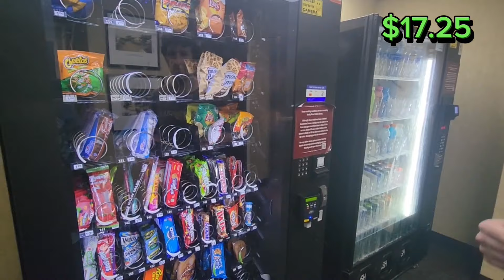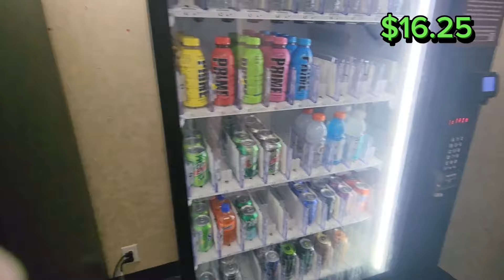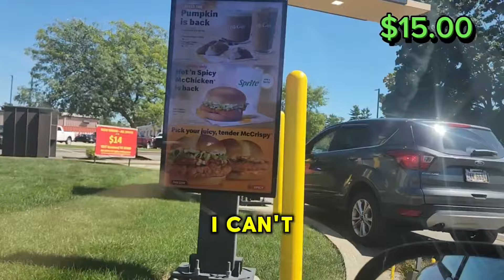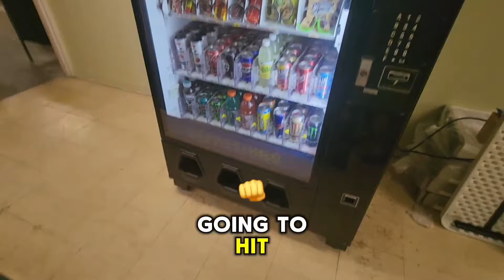20$ Challenge Eating Out of Vending Machines For 24 Hours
Hey there, folks! Today we're going to try something a little different. We're going to spend the next 24 hours eating only food and drinks from vending machines. The catch is though that I only have $20.00 to spend. While taking on this one challenge in itself i will be doing 9 other challenges to keep the day entertaining. See if we can accomplish this challenge and if we fail we will be setting one of our vending machine locations to free. This was a fun experiment and not recommending anyone else to try it.